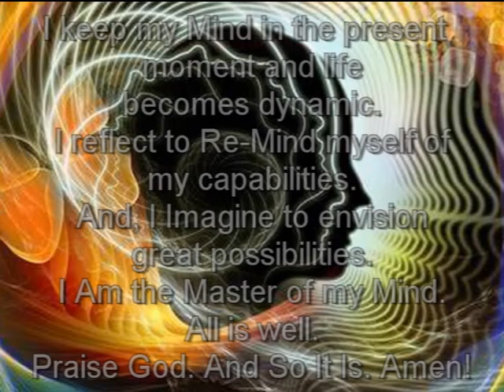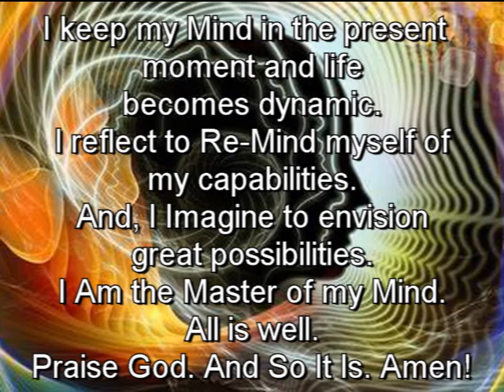Mind, Memories and Imagination – May 26, 2019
Rev. Sylvia E. Sumter, Senior Minister

Affirmation for the week:
I keep my Mind in the present moment and life becomes dynamic. I reflect to Re-Mind myself of my capabilities. And, I Imagine to envision great possibilities. I Am the Master of my Mind. All is well. Praise God. And So It Is. Amen!